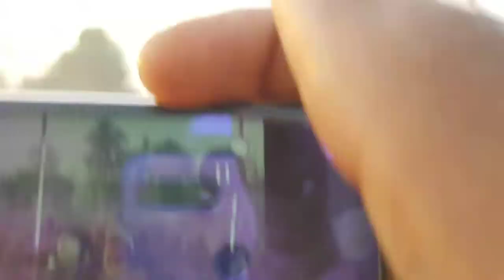ওস্তাদ সুখেন ডাক্তার নতুন পালা Purulia Cho Dance Full Comedy Part-2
Purulia chhau dance
Stage Program
Comedy Videos
And Others Video